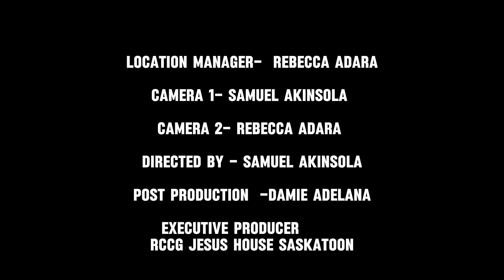Be Still | RCCG Jesus House Saskatoon Drama Team | June 28, 2024